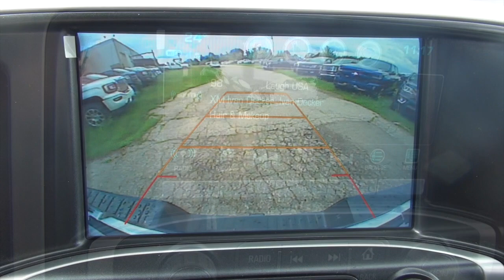2017 GMC SIERRA 1500 4WD CREW CAB SHORT BOX SLE "ELEVATION" - STONE BLUE METALLIC